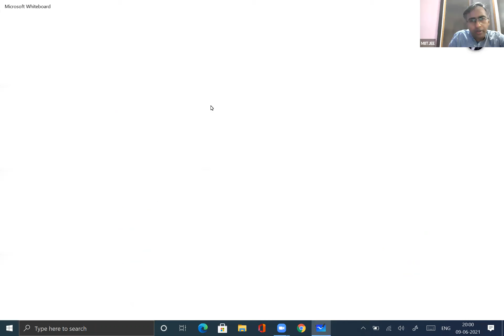Mole concept L25 2021